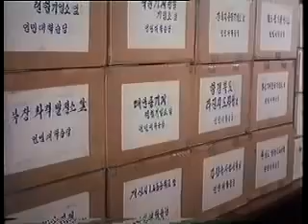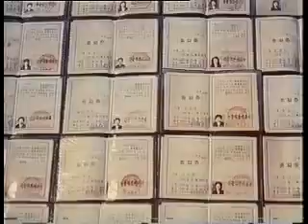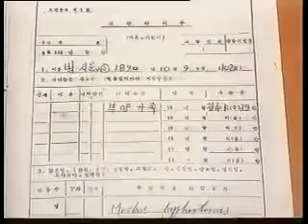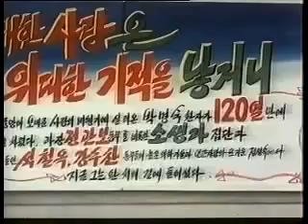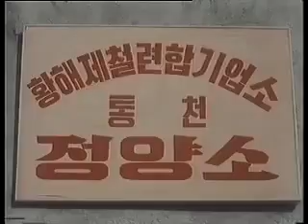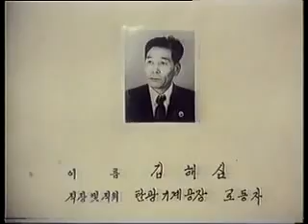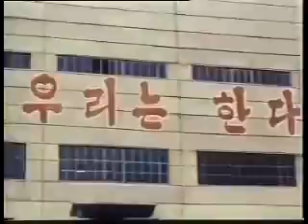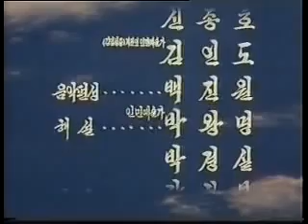"My socialist country" (North Korea, 1992)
A documentary about life in North Korea